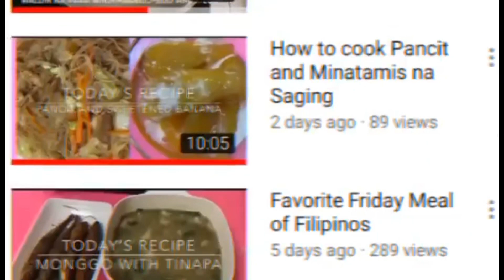How to Cook Binignit / Ginataan Bilo-Bilo